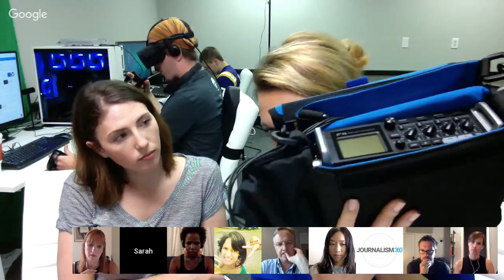How to Make VR Stories Sparkle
Join immersive storytellers and technologists from around the world as they talk about how they capture video, spatial audio and conduct interviews from their hidey hole.